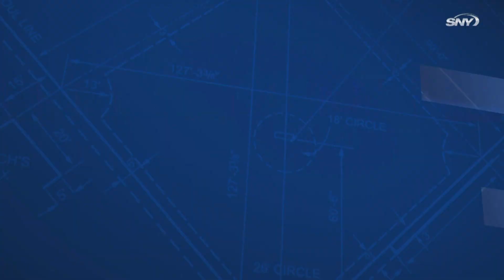Mets vs Nationals Highlights: Mets club three straight homers in 1st, settle for Wild Card berth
The Mets exploded for seven runs in the first inning, getting back-to-back-to-back home runs from Brandon Nimmo, Francisco Lindor and Jeff McNeil, completing a doubleheader sweep of the Nationals.  Rookie Francisco Alvarez recorded his first Major League hit, blasting a solo shot deep to the left-center field seats. It was the first time since 1988 that the Mets have won 100 games in a season, but by virtue of the Braves win over the Marlins, the Mets will have to settle for a Wild Card berth when the post season begins on Friday.